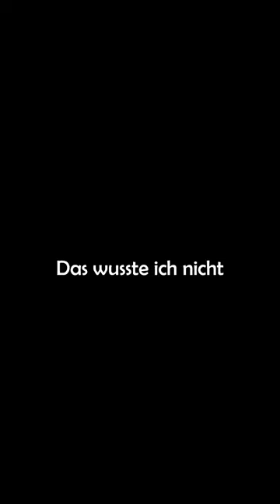Bin ich ein Verbrecher? || Herr Anwalt das Spiel